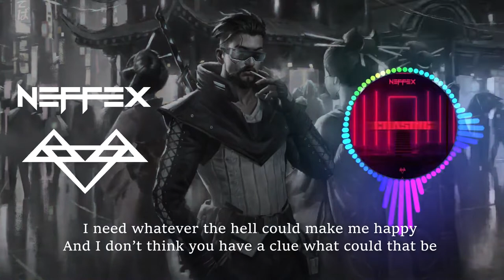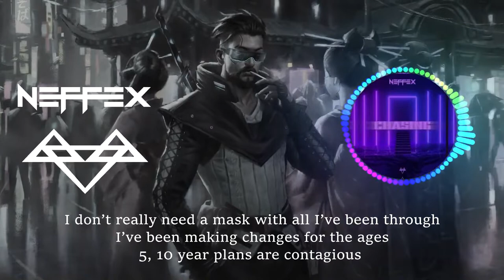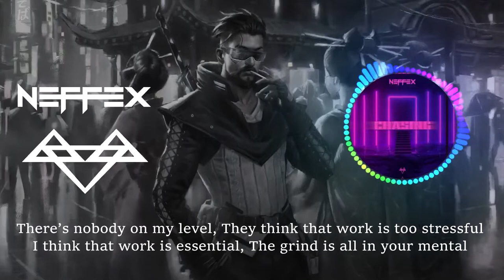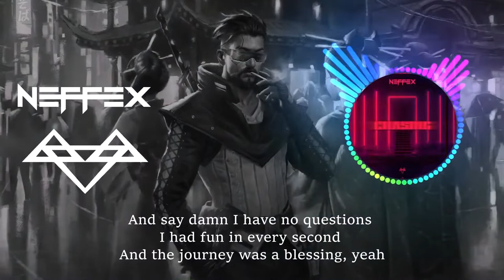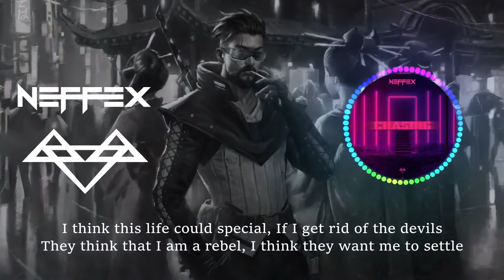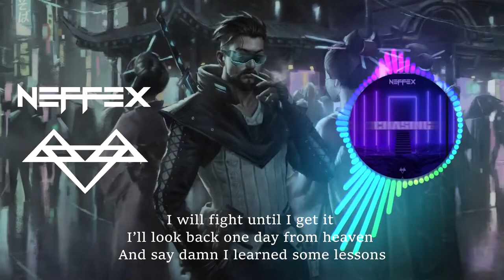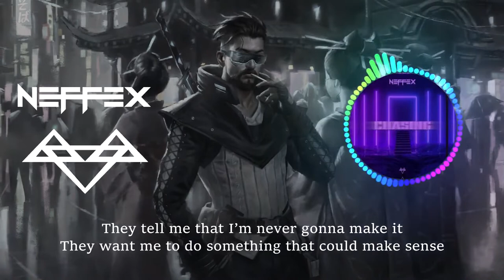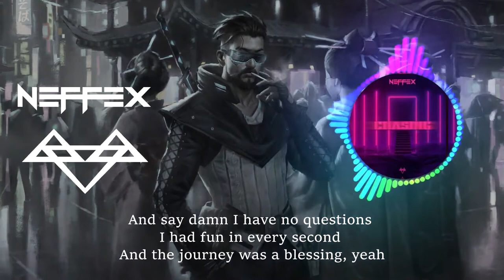Neffex NCS - Chasing - Bass Boosted [1 Hour Loop + Lyrics]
Neffex -  Chasing - Bass Boosted [1 Hour Loop + Lyrics] for Workout, Pump up, Motivation, Gaming.
LYRICS:

HOOK:
They tell me that I’m never gonna make it
They want me to do something that could make sense
They hate when I keep dreaming I’ll be famous
But I don’t give a FUCK ima keep chasing

VERSE 1
I got all this potential it’s deep inside of me
But they hate when your successful because they tried to be
They sit there being judgmental because you trying things
And they just want you to settle and do the right thing
So get a good job
Don’t slack off
Wake up every morning make a good impression on your boss
Don’t do anything that I wouldn’t do
And when you make your money make sure you don’t spend it too soon

Fuck that I’ll do what I wanna do!
I got a different path from everyone and that includes you
Who are you to tell me how to live life?
In these times it feels like nobody is right
So ima figure out what helps me succeed
And then invest all of my time into that and proceed
I need whatever the hell could make me happy
And I don’t think you have a clue what could that be

VERSE 2
I think this life could special
If I get rid of the devils
They think that I am a rebel
I think they want me to settle
There’s nobody on my level
They think that work is too stressful
I think that work is essential
The grind is all in your mental
And
I don’t think you understand what I’ll go through
Just to be in control of my life soon
All the negativity man I’m immune
I don’t really need a mask with all I’ve been through
I’ve been making changes for the ages
5, 10 year plans are contagious
I attack that shit I’m tenacious
And if you ain’t get the fuck outta my way then
Got one life I won’t regret it
I will fight until I get it
I’ll look back one day from heaven
And say damn I learned some lessons
And say damn I have no questions
I had fun in every second
And the journey was a blessing